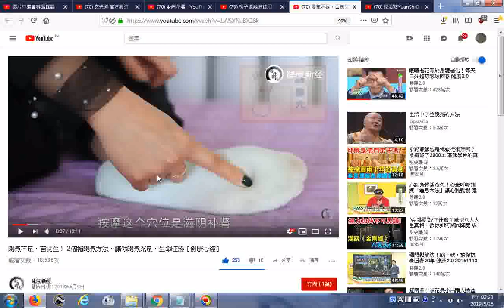推薦 滋陰補腎可按摩腳底湧泉穴 70 陽氣不足，百病生！ 2個補陽氣方法，讓你陽氣充足，生命旺盛【健康心經】